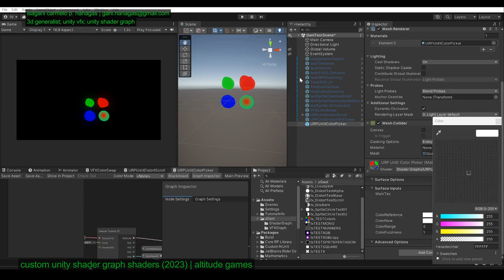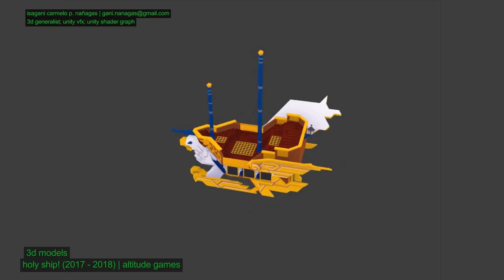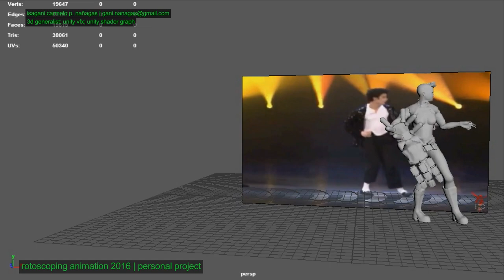ICPNañagas Demo Reel 2024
Personal and work related stuff from 2016 onwards. Images and videos used with permission from corresponding companies.